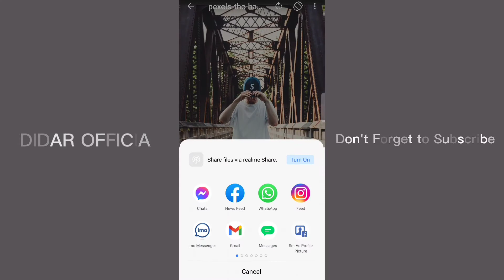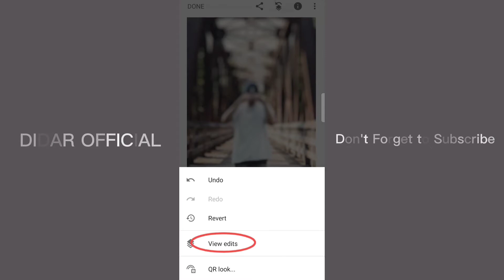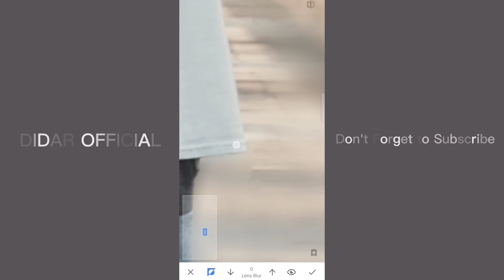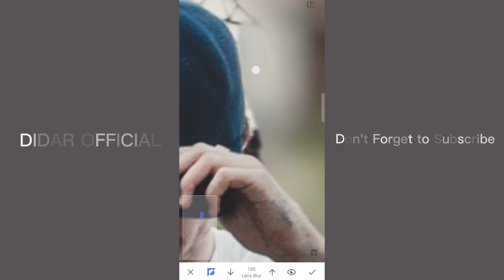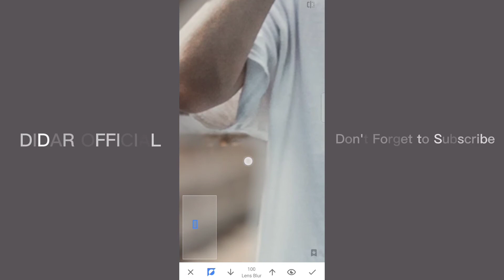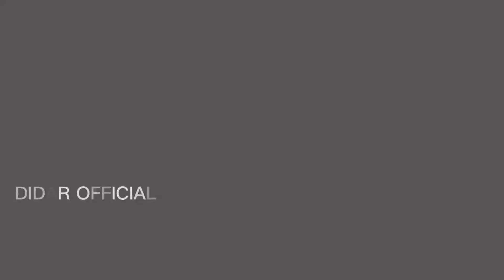Snapseed Background Blur Tutorial - Didar Official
Follow me -